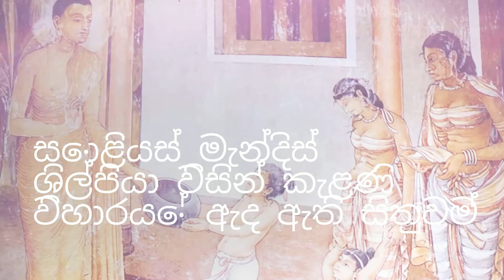සොලියස් මැන්දිස් සිතුවම්